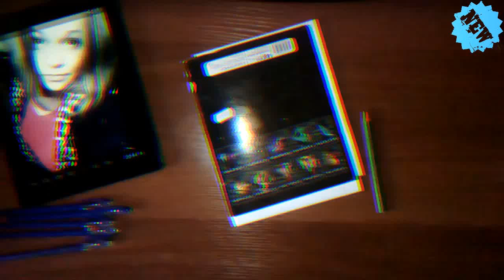Evgen Ivachev Арт портрет для Светланы Захаровой(Evgen Iv Art portrait for Svetlana Zakharova)